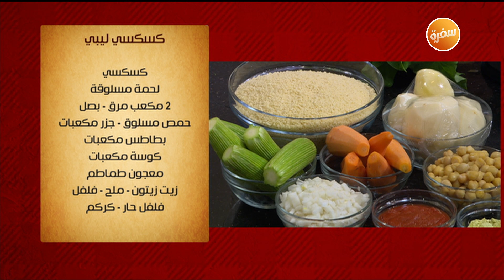طريقة تحضير كسكسي ليبي | الشيف شربيني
طريقة عمل كسكسي ليبي مع الشيف شربيني في الشيف